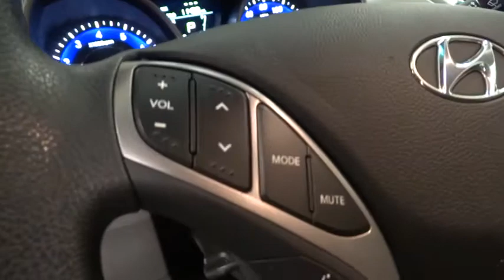2013 Hyundai Elantra Reno, Carson City, Northern Nevada, Sacramento, Roseville DU927345A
2013 Hyundai Elantra

GLS PZEV trim. Excellent Condition, CARFAX 1-Owner, Hyundai Certified, LOW MILES - 11,403! EPA 38 MPG Hwy/28 MPG City! iPod/MP3 Input, CD Player, Satellite Radio, Alloy Wheels, Overhead Airbag, Non-Smoker vehicle. AND MORE!br /br /SHOP WITH CONFIDENCEbr /AutoCheck One Owner 10-Year/ 100, 000 mile powertrain limited warrantty, 10-Year/Unlimited mileage roadside assistance & 1st-Day Rental Car reimbursement for covered repairs, 150-Point Inspection and Reconditioning, 24-Hour Roadside Assistance, Towing/Rental/Travel Breakdown Benefits, Carfax Vehicle History Report br /br /KEY FEATURES INCLUDEbr /Satellite Radio, iPod/MP3 Input, CD Player, Aluminum Wheels MP3 Player, Keyless Entry, Child Safety Locks, Heated Mirrors, Electronic Stability Control. GLS PZEV with Titanium Gray Metallic exterior and Gray interior features a 4 Cylinder Engine with 145 HP at 6300 RPM*. Non-Smoker vehicle. br /br /EXPERTS ARE SAYINGbr /Edmunds.com explains Thanks to head-turning styling, a fuel-efficient engine, a long list of standard safety features and upscale options, the 2013 Hyundai Elantra stands as a top pick for a compact sedan.. Great Gas Mileage: 38 MPG Hwy. br /br /VISIT US TODAYbr /Lithia Hyundai of Reno sells new Hyundai's, certified pre-owned Hyundai's, and used cars, trucks, and SUV's! We have excellent finance options as low as 0% on select models, in addition to all avilable Hyundai incentives and rebates! We also specialize in second chance financing! We are located in Northern Nevada at 2620 Kietzke Ln. Our hours are Monday-Saturday 8: 30am - 8pm and Sundays 10am - 6pm. 100% customer satifaction is our priority! Horsepower calculations based on trim engine configuration. Fuel economy calculations based on original manufacturer data for trim engine configuration. Please confirm the accuracy of the included equipment by calling us prior to pur